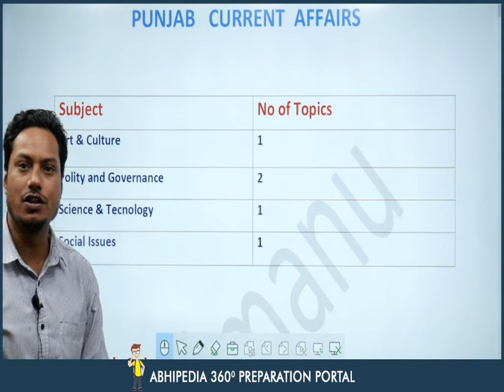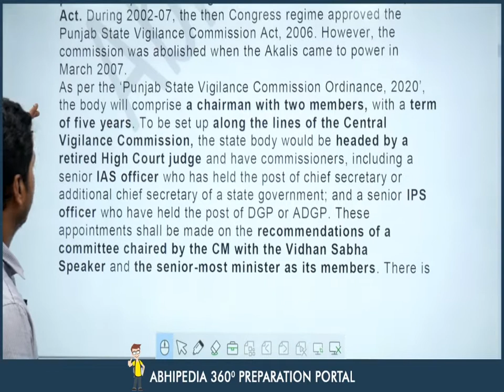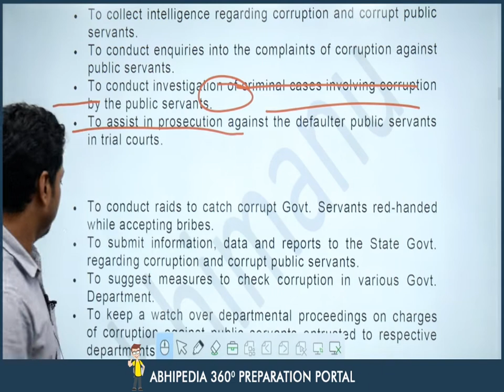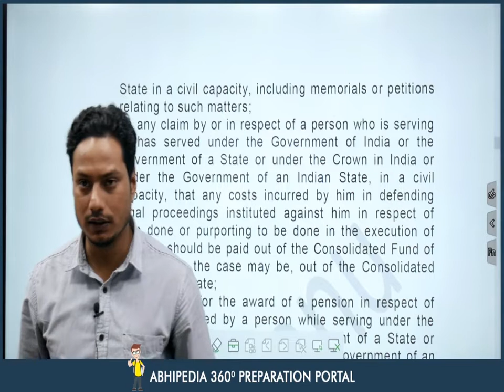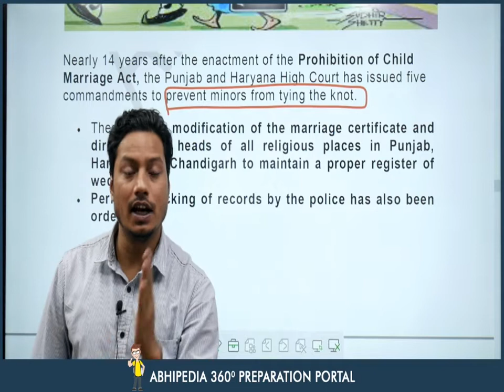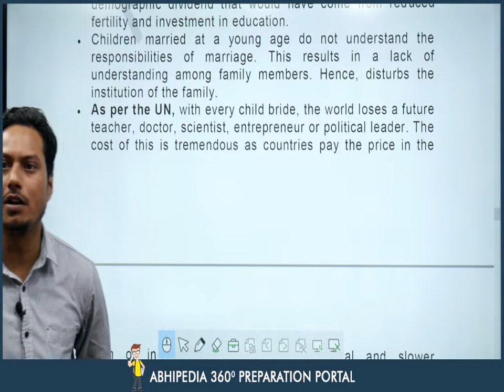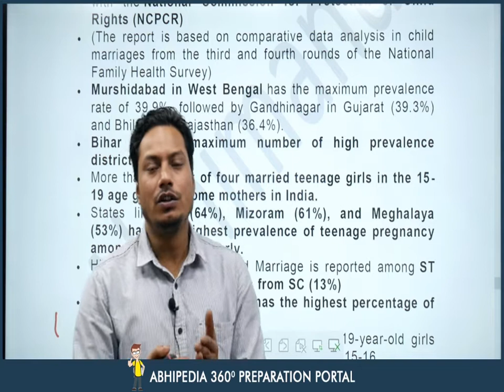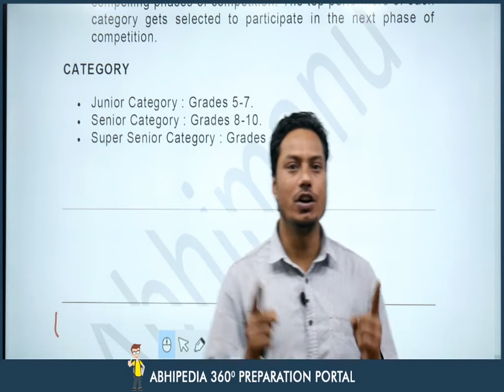Punjab | Weekly Current Affairs I September 2020 4th Week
Punjab PCS  Current Affairs for Third week of September 2020